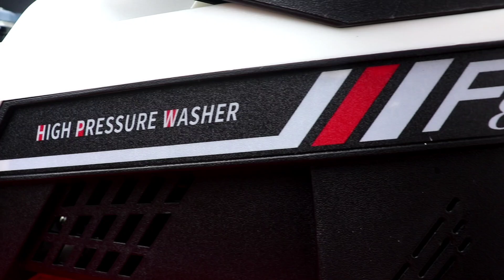BAJAJ Chetak Amazing Stunts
Hello Dosto,
aap log k liye ek naya khajana laaya hu main aaj.
is video me aap log full maze loge bajaj chetak k,

bajaj chetak kahin na kahin hum sab ki family se judi hui hai, aur ye scooter one of the best scooter hai apne samay ki, aur aaj bhi ye scooter kayi passionate riders ki fevorite hai.

aap log ko kaisi lagti hai chetak, aur aap log ka kya kehna hai is k bare me mujhe comment kar k batana.